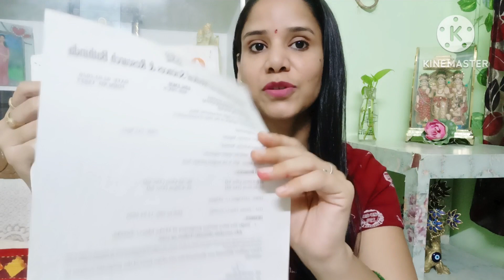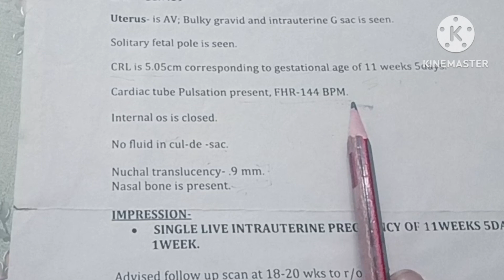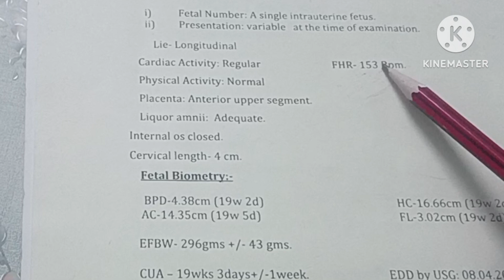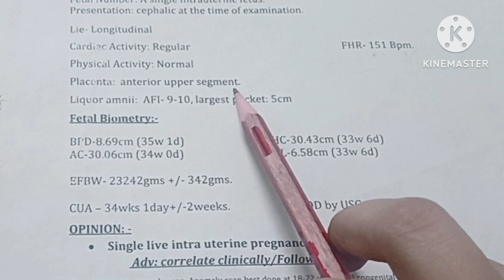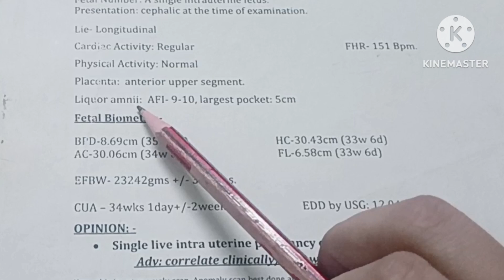My Pregnancy Ultrasound Report in Hindi | Pregnancy Ultrasound Report baby boy or Girl |FHR for Male